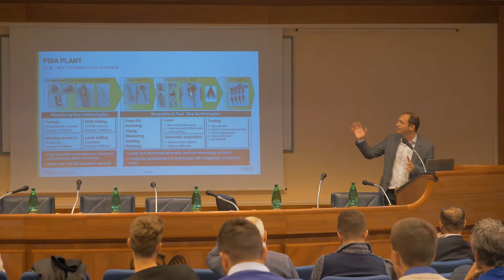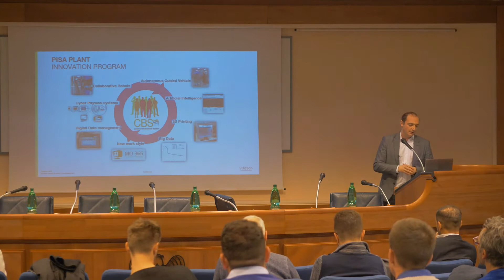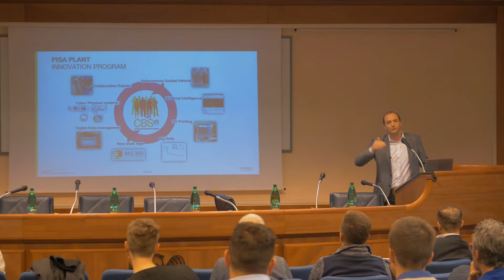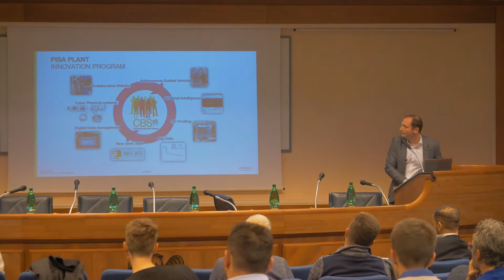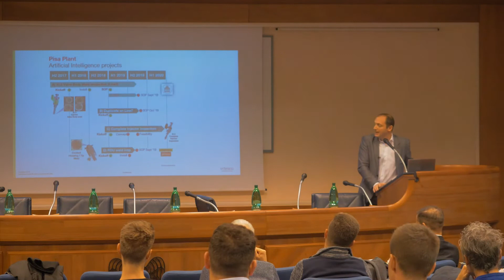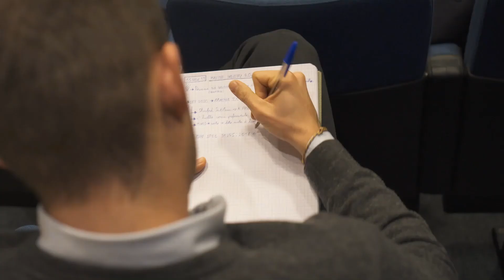La partnership con Vitesco Technologies Italy srl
Alessio Papucci, Chief Digital Officer (CDO) &
Advanced Technology Leader in Vitesco Technologies Italy srl, presenta l'azienda e la collaborazione attivata nell'ambito del master in Industry 4.0 Design.